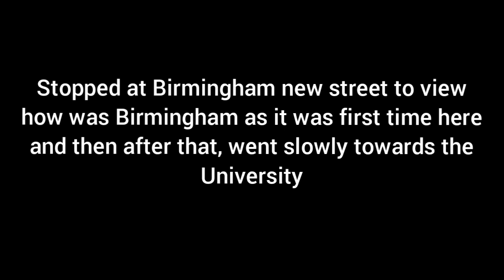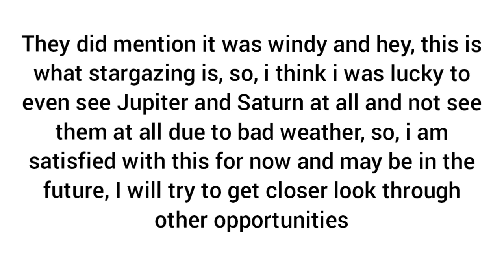Bucket list no. 4 (viewing through astronomical telescope)